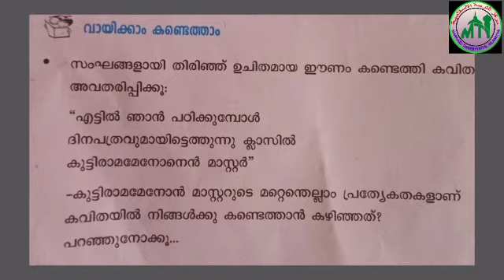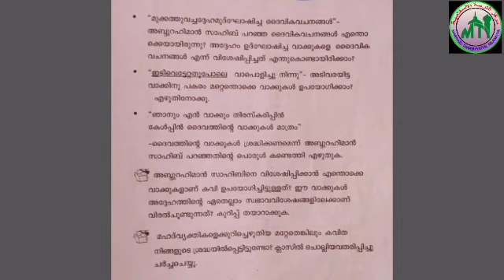V STD/MALAYALAM II/PART 11/20.11.2020/MARKAZ HIGHER SECONDARY SCHOOL/MALAYALAM MEDIUM